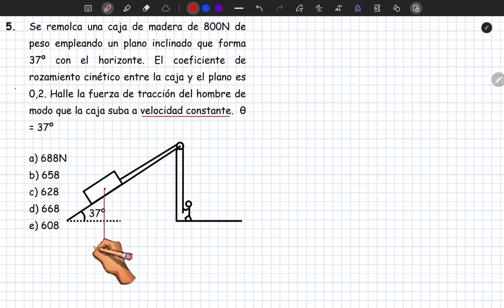Se remolca una caja de madera de 800N de peso empleando un plano inclinado que forma 37º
TEMA: ROZAMIENTO - DINÁMICA LINEAL - ROZAMIENTO ESTÁTICO Y CINÉTICO
CURSO: FÍSICA
Ejercicios resueltos de QUINTO de Secundaria 5° sec
5. Se remolca una caja de madera de 800N de
peso empleando un plano inclinado que forma
37º con el horizonte. El coeficiente de
rozamiento cinético entre la caja y el plano es
0,2. Halle la fuerza de tracción del hombre de
modo que la caja suba a velocidad constante.
θ = 37º
a) 688N
b) 658
c) 628
d) 668
e) 608

¡Resuelve este ejercicio de rozamiento paso a paso!
En este video te mostramos cómo resolver un ejercicio de rozamiento del curso de física, de forma clara y detallada. Aprenderás a:

Identificar las fuerzas que actúan sobre un cuerpo en movimiento.
Calcular el coeficiente de rozamiento estático y dinámico.
Determinar la fuerza de rozamiento en un plano inclinado.
Aplicar las leyes de Newton al movimiento con rozamiento.
Este video es ideal para:

Estudiantes de bachillerato y universidad que cursan física.
Profesores de física que buscan recursos para sus clases.
Cualquier persona que quiera aprender más sobre la fuerza de rozamiento.
No te pierdas este video y aprende a resolver ejercicios de rozamiento como un experto!